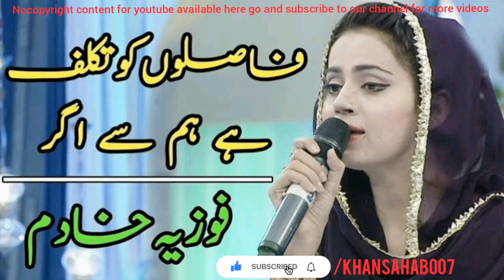Faslon Ko Takalluf Ho Humse Agar : Nocopyright Naat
best ever naat,
faslon ko takalf h hum sa agr,
no copy right naat,
no copyright islamic sound,

naat sharif owais raza qadri,naat sharif 2021,
naat a paak
,naat all,
a naat sharif,
naat beautiful,
naat competition,
naat collection,